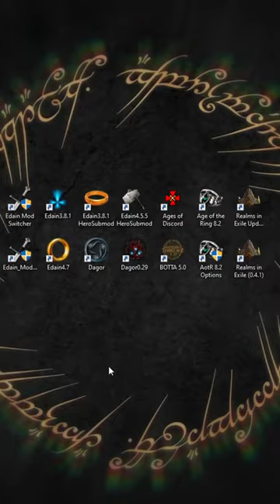All in one! 😲 | Edain Mod, Botta Mod, AOTR Mod and more!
Hello guys! Here is Bfme2 All mods. Today we will look at How do we play All the Modes at the same time in BFME!

Real-time strategy game based on the Lord of the Rings film trilogy
Control massive armies across the vast world of Middle-earth
Build a landmark castle; create hero with all-new customized RTS units
Fight on either the side of good or evil; powerful new A.I. system
Single or multiplayer gameplay modes

EXTRATAGS